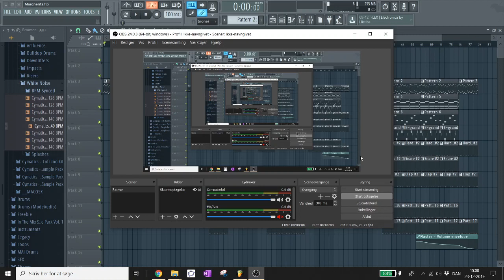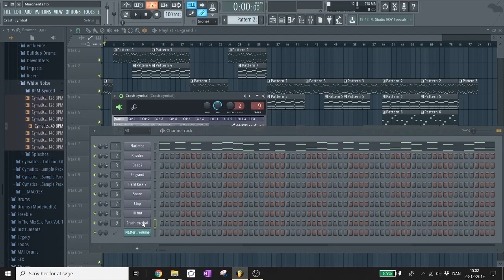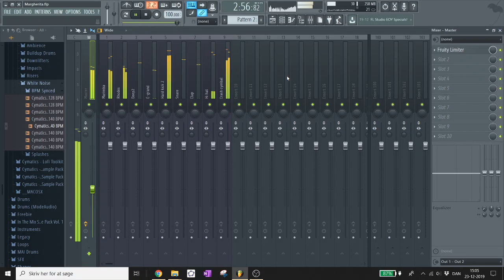Preyer - Magherita (Sytrus only challenge) (Unmixed)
Fl-Studio challenge: Make a beat using only Sytrus.
Took about 2 hours.